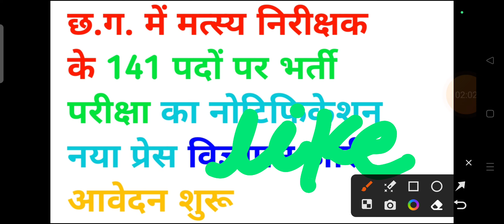छ.ग. व्यापम में मत्स्य निरीक्षक के 141 पदों पर बंपर भर्ती विज्ञापन जारी 2023 || cg vacancy 2023